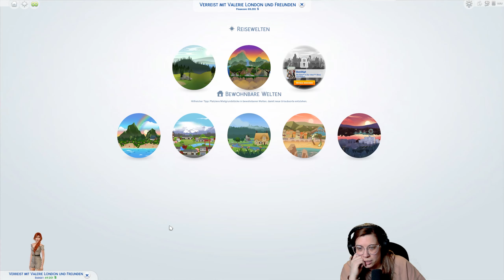Ein Trip mit Folgen?! 😱 Sugar Baby Ep. 23 | SimSaraBim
Schreibt mir gerne Eure Meinung, Wünsche, Story-Ideen usw. in die Kommentare.

Däg däg,
Sara

♦️MEINE SIMS 4 PACKS♦️
Die Sims 4 Base Game und weitere: